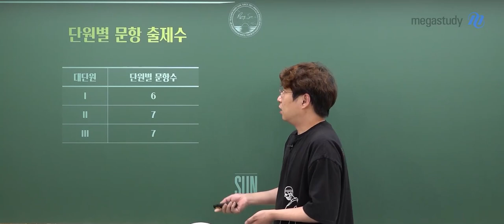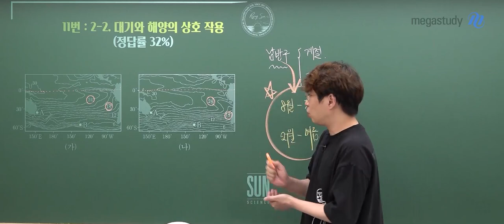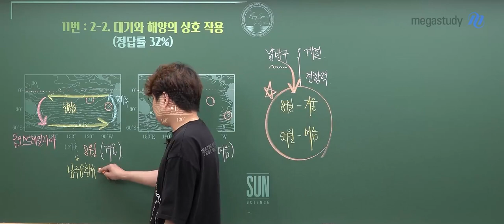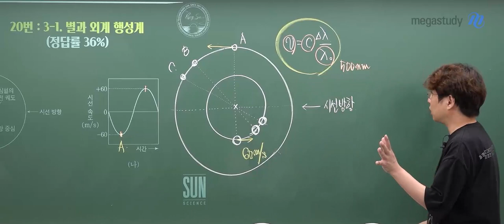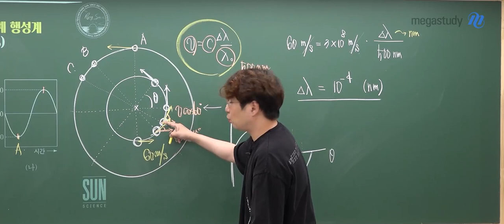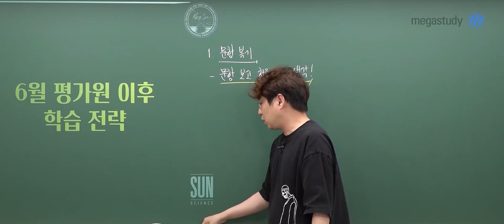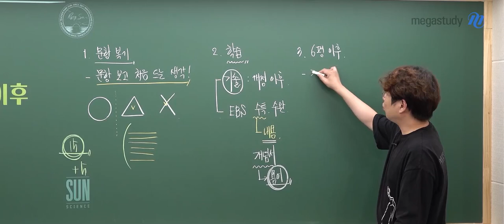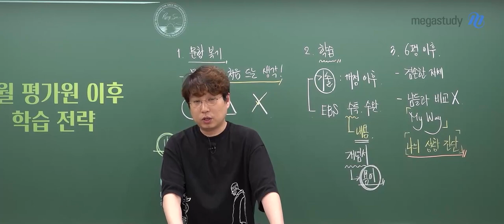[메가스터디] 지구과학 박선쌤 - [6월 모평 지구과학l 총평] 기본에 충실했던 시험!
6월 모평 보느라 고생하셨습니다.
점수와 등급보다는 앞으로 얼마나 점수를 올릴 수 있을지를 고민하는 게 중요합니다.
박선 선생님의 총평을 통해 단원별 문항 출제 수, 예상 등급컷부터
오답률 높은 문항의 간략 해설까지! 확인하세요.

# 총평
- 기본에 충실한 문제가 출제됨

# 6월 평가원 모의고사 이후 학습 전략
1. 문항 복기
- 문항을 보고, 처음 드는 생각이 중요!

2. 학습 뱡향
- 기출문제 다시 한번 보기
- EBS 수특&수완 내용 점검, 용어 위주의 학습

3. 6평 이후
- 겸손한 자세가 필요
- 남들과 비교 금지
- 나의 상황을 정확히 진단하는 게 무엇보다 중요

최선을 다하는 자세로 끝까지 함께합시다!